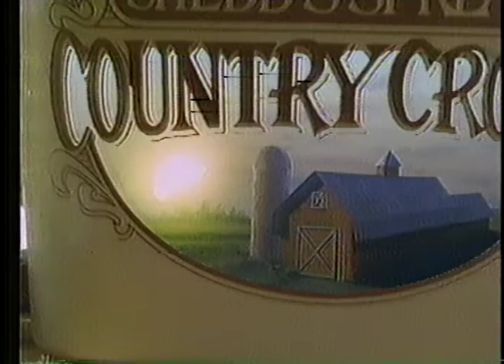From 1991: An a-MAZE-ing Honda Civic ad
From February 1991: A labyrinthine Honda Civic Hatchback commercial. Plus: Country Crock spreadable butter, Lipton Onion Soup that you don't slurp, and promos for ABC's "World of Discovery: Beautiful Killers" (about killer whales), "MacGyver," and the TV movie: "Fire: Trapped on the 37th Floor" starring Lee Majors.